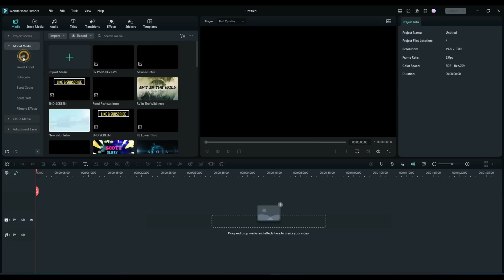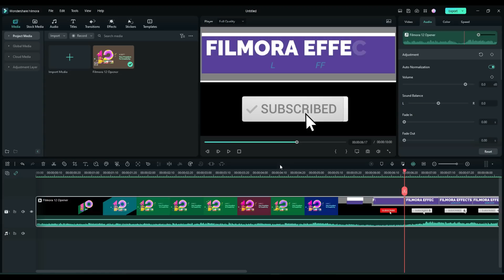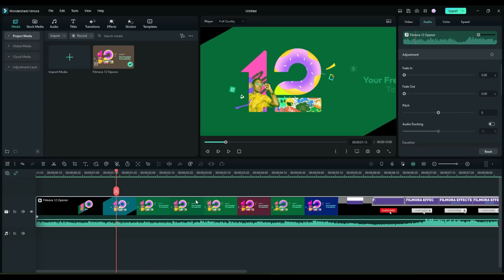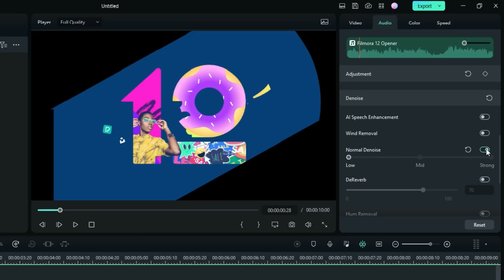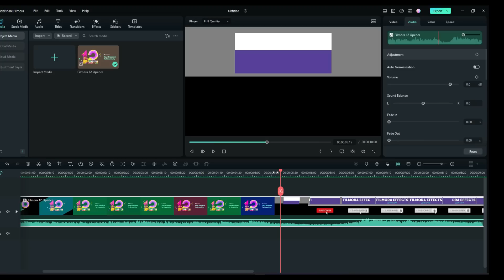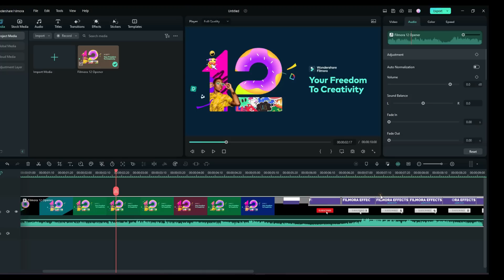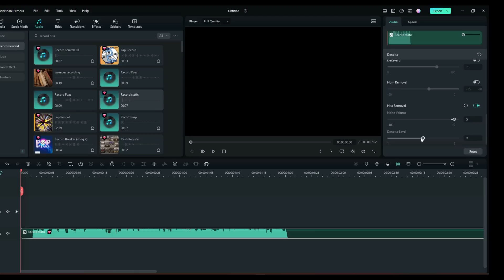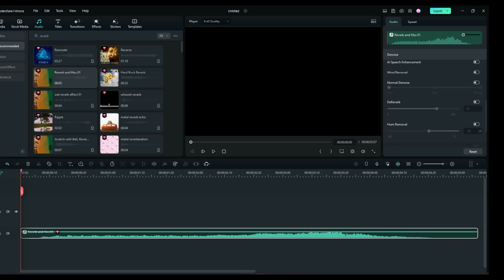FIX YOUR VIDEO NOISE ISSUES With Filmora 12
Filmora 12 can help fix your video noise problems!

Work Less. Create More. YouTube Certified.